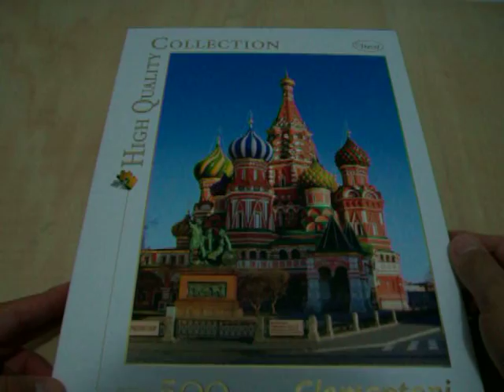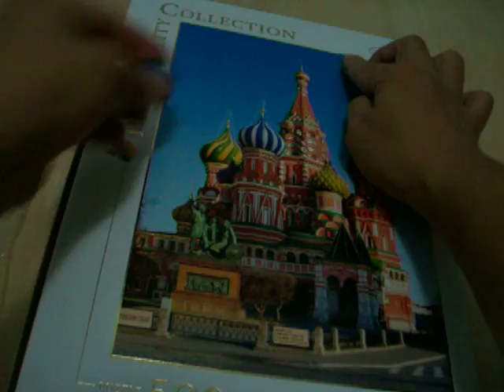Moscu, Catedral de San Basilio, Puzzle Clementoni 500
Hermoso Puzzle de Moscu y su catedral de San Basilio!, es el próximo reto de Mister Puzzle para mostrarle al publico, mas que un Puzzle es Arte,...es Puzzle Arte!